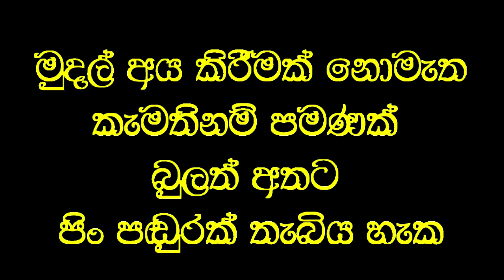හදවත් රෝගය සුවවූ ..ඇස් පෙනීම ලැබු කාන්තාවගේ සතුට